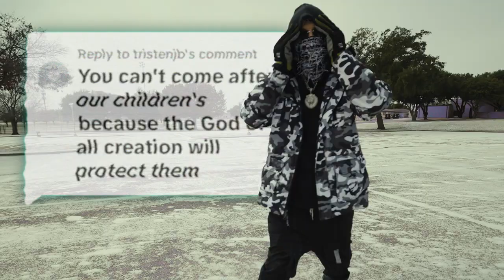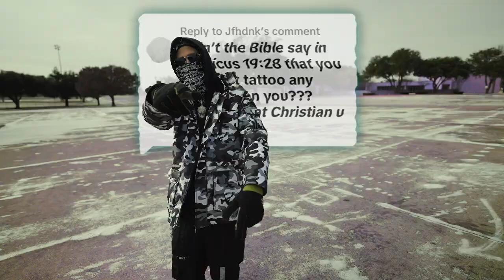ASAP Preach Problemz Official Music Video Prod By Mack11Beats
/ asappreach

Directed By LowLight Filmz
Hit Us Up for Music Videos!!!